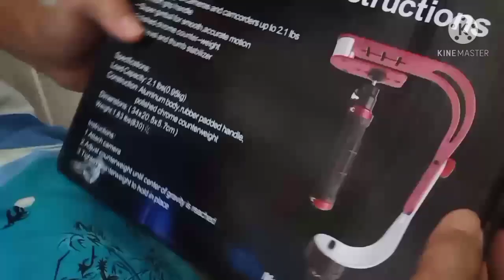VIDEOS STABILIZER FOR ACTION CAMERA AT CELLPHONE